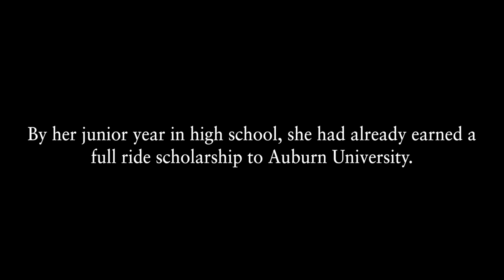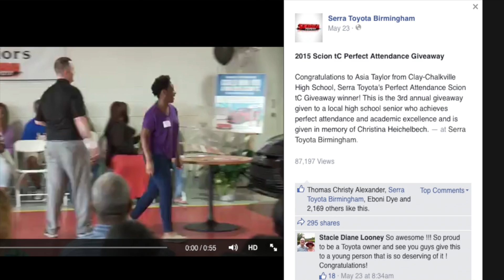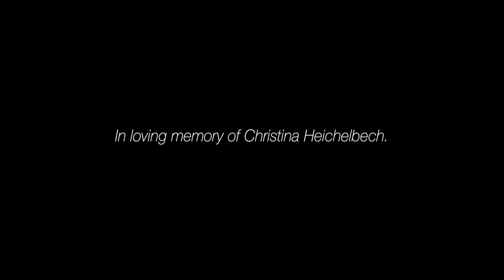Christina Heichelbech: Hard Work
This is a short documentary that I did for my dads shop. Every year they give away a brand new scion vehicle to a local student who has shown hard work throughout the year. The giveaway, as well as this documentary, is dedicated to Christina Heichelbech, one of only two people who died during a tornado that swept through Alabama in 2012 (one year after the April 2011 storms). She was a hardworking student who had already earned a full ride scholarship to Auburn University by her junior year.